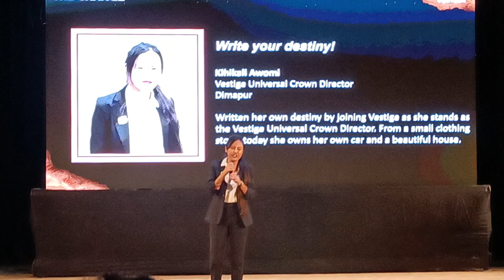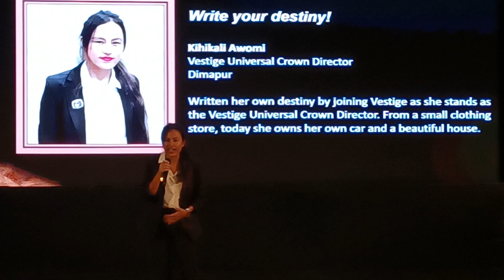kihikali Awomi || Success Story || short Video 📸